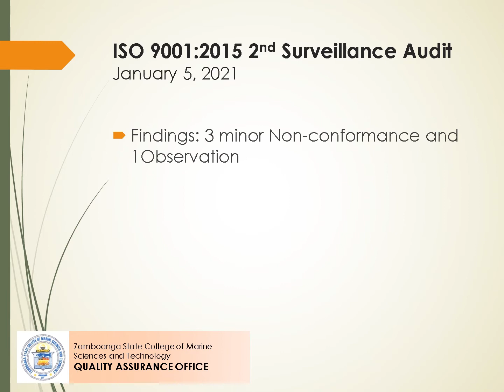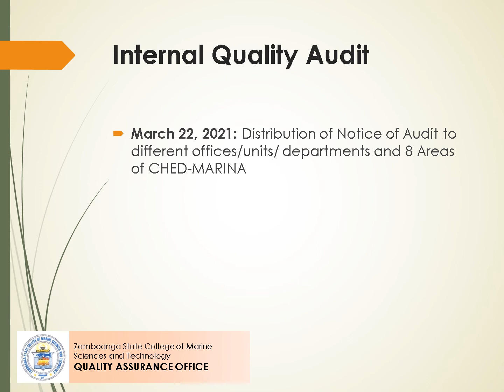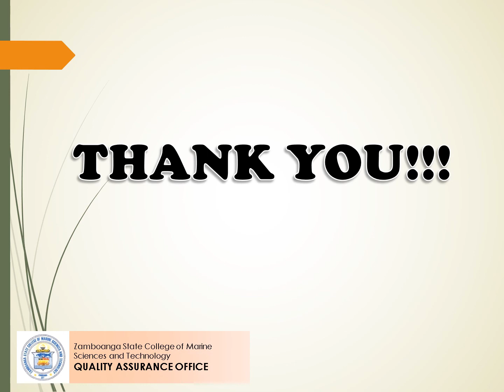QAO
Quality Assurance Office
ISO, AACCUP, CHED-MARINA Updates